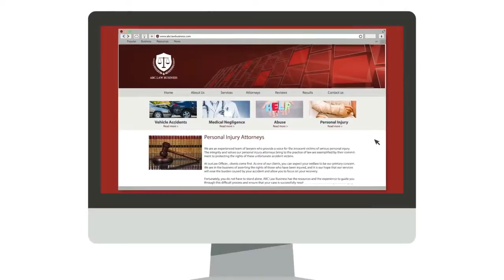Advertise robot live chat 24 7 service never lose a customer again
We provide full LIVE CHAT services 24/7 - we can now talk to your buyers 24/7 - and increase your sales by 40% !